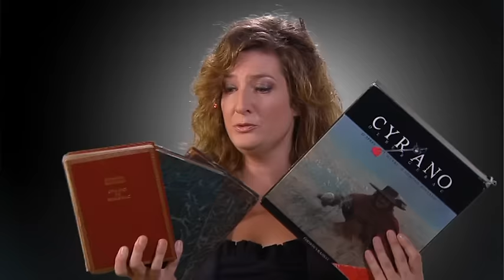Ingrid Astier - Le livre qui a changé ma vie